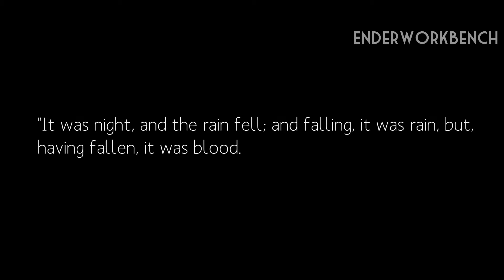Rain in the Dark Official Promotional Trailer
Ratings and feedback is appreciated!
View my work from my very own website!

-~Other links~-
►PMC:

-~Mods & Programs Used~-
► Minecraft
● Forge
● Camera Studio mod
● GLSL Shaders
● Optifine
► Fraps